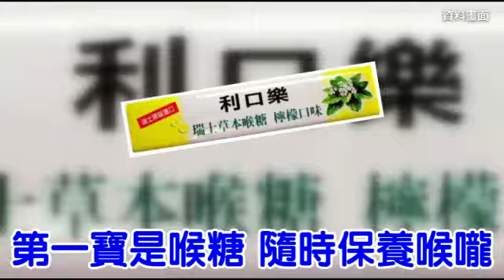【唱新聞】《柱阿姊》帶「三寶」選總統--蘋果日報20150929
過去 縱橫立法院神氣 多美好的回憶
如今 要選總統下鄉去 什麼都靠自己
洪秀柱  絕不放棄 登上我的大位
我不叫小辣椒請你叫我柱阿姊
呣哈哈哈哈呣哈哈哈哈
我選總統 對手是小英
唇槍舌劍 但老娘沒在怕輸贏
我有三寶 跑行程誰能比我好
我正到爆 小英的好麥只能閃邊
第一寶是喉糖 隨時保養喉嚨
二寶是凳子 長篇大論得以保面子
我活得精彩 支持者多到無法計算
化妝包 補補妝 是最最最重要的一環

《柱阿姊》帶「三寶」選總統
還會不會繼續支持挺柱
我們支持對的事情
意思是會嗎
支持對的事情跟對的人
novo
渾身是傷
洪秀柱  絕不放棄
登上我的大位